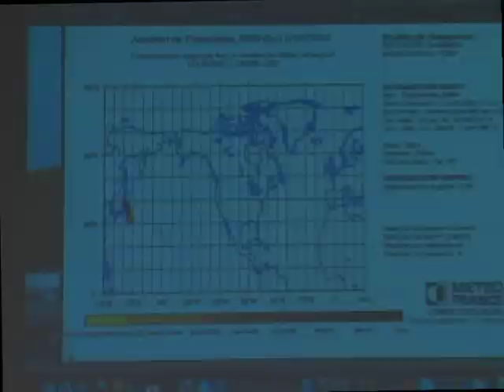CHERNOBYL to FUKUSHIMA - Part 4 - Role of Social Movements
In the forth of five parts of a seminar held at San Francisco State University
April 8, 2011, attorney Andrew Lichterman of the Western States Legal Foundation discusses the difficulties of obtaining accurate information about the emerging impacts of Fukushima and the role of social movements in combating the madness of nuclear power and weapons proliferation.